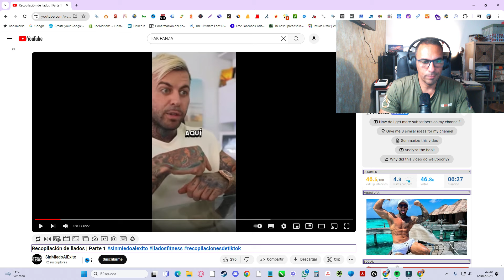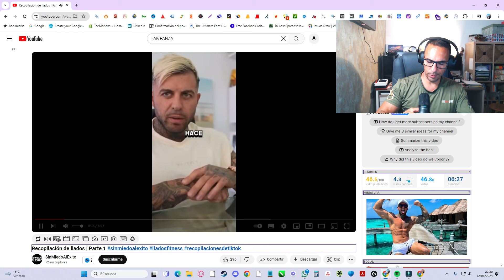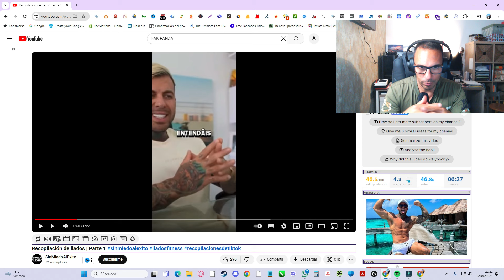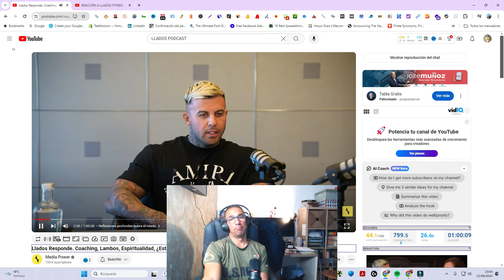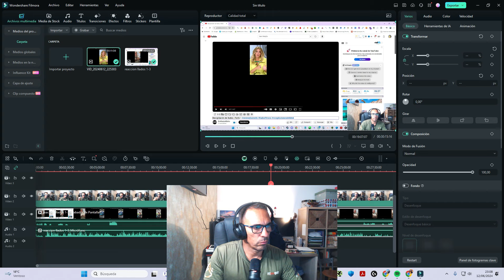LLADOS PANZA MILEURISTA | Coach Motivacional, Fakin Bestia o Gurú Espiritual | Descubre la verdad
El video es una crítica detallada y profunda de un conocido gurú del fitness y el coaching financiero, Yados. Aquí tienes un resumen de los puntos clave abordados en el video:

Objetivo del video: El propósito principal no es ridiculizar a Yados o a sus seguidores, sino analizar críticamente sus enseñanzas y métodos, destacando las contradicciones y fallos en su filosofía y práctica.

Críticas iniciales: El presentador menciona que aunque hay videos de reacciones divertidos sobre Yados, su enfoque es más serio y analítico, intentando arrojar luz sobre los engaños y falsas promesas de Llados.

Contradicciones de Yados: Se destaca cómo LLados se contradice al decir que no se valida con el dinero mientras muestra constantemente su riqueza y bienes materiales, como relojes y coches caros. Esta contradicción refleja una falta de coherencia en su mensaje.

Filosofía superficial: La crítica subraya que la filosofía de Llados es superficial y centrada en la opulencia, sin un conocimiento profundo o auténtico. La mayor parte de su contenido se basa en mostrar riqueza y lujo para atraer a seguidores.

Comparación con otros gurús: Se hace una comparación con Tony Robbins, indicando que muchas de las ideas de Yados son tomadas de Robbins, pero sin la misma profundidad y autenticidad. Tony Robbins, a diferencia de Yados, no necesita mostrar su riqueza para validar su éxito.

Estilo de vida opulento: El video menciona que la mayoría de los bienes mostrados por Yados, como coches y casas, son alquilados o prestados, y no reflejan un verdadero éxito financiero. Este estilo de vida superficial es una trampa para atraer a seguidores incautos.

Pérdida de la esencia del coaching: Se critica que Yados no ofrece un verdadero valor educativo o transformador. Su enfoque está más en mostrar riqueza y lujo que en proporcionar herramientas útiles para el desarrollo personal y financiero de sus seguidores.

Red de precios escalonados: Yados tiene un sistema de precios escalonados que empieza con accesos baratos y va aumentando, atrayendo a seguidores a gastar cada vez más dinero sin ofrecer un valor real. Este sistema es visto como una trampa financiera.

Falta de métrica y control: Se critica que Yados no presta atención a las métricas de su negocio, lo cual es un error grave en la gestión de cualquier empresa. Sin medir y controlar las métricas, es imposible mantener un negocio sostenible.

Mensaje engañoso: La crítica final es que el mensaje de Yados es engañoso y peligroso, especialmente para jóvenes y personas vulnerables que pueden ser fácilmente influenciadas por su estilo de vida superficial y sus promesas vacías.

El presentador concluye instando a los espectadores a buscar una verdadera educación y desarrollo personal a través de métodos más sólidos y menos centrados en la opulencia superficial. Recomienda formarse, leer y buscar habilidades que realmente puedan proporcionar un valor duradero en lugar de caer en las trampas de figuras como Yados.

Juan Carlos Meneses Entrenador Personal Certificado, Experto en Nutrición & Coach